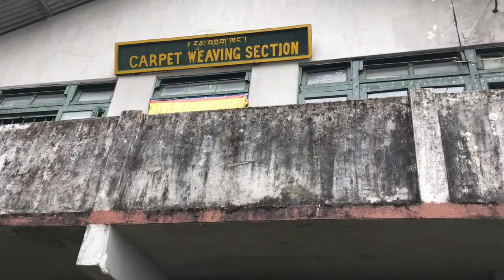Tibetan carpets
The Tibetan carpets, a traditional Tibetan craft
The TIBETAN REFUGEE SELF HELP CENTRE in Darjeeling aims to bolster Tibetan crafts, among other things through woolen mills, tea estates, and handicraft centers. The center produces and markets goods that stay true to the craft tradition of Tibet and are exported to 36 countries. The carpets are made of wool from Nepal and use the same vegetable dyes used in Tibet. This small group has sustained diverse activities in the arts and crafts in India at various centers at Dharmashala, Mcleod Ganj, Himachal Pradesh and New Delhi managed by different trusts.
We at Vonart are committed to celebrating and preserving traditional crafts and pay tribute to the craftsmen and artists of our country.